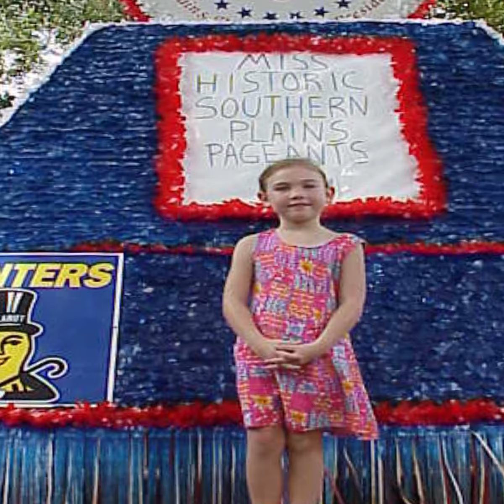ChloesBirthday 12.6.2021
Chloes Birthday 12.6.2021